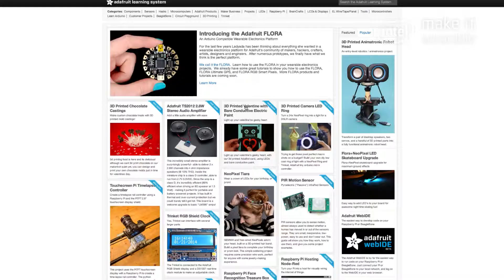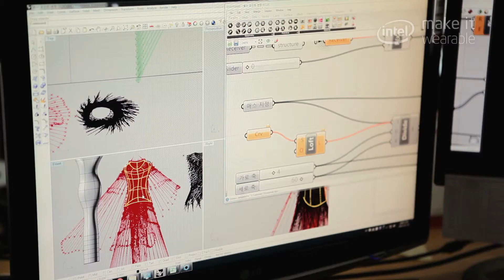Make It Wearable | Episode 3: Human Expression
Wearable technology is enabling new forms of human expression, allowing fashion and technology to coalesce like never before. In Episode 3, we explore how designers across fashion and beauty are using wearable tech to push their products into new realms, from DIY, LED-enabled fashion to eyelashes that control lights via RFID sensors.